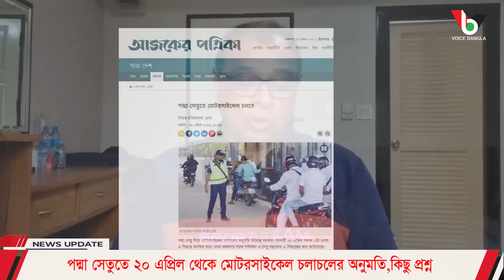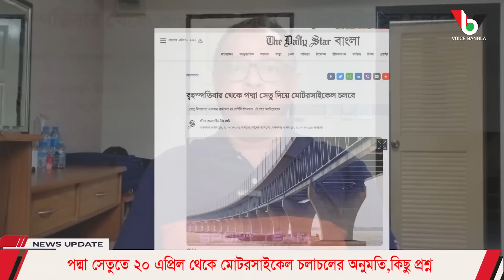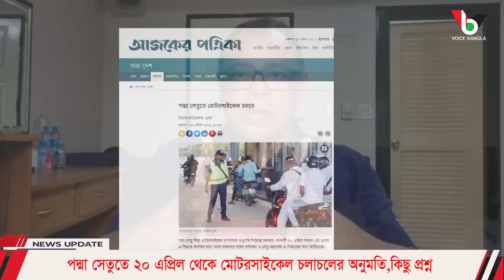পদ্মা সেতুতে ২০ এপ্রিল থেকে মোটরসাইকেল চলাচলের অনুমতি,কিছু প্রশ্ন I Mostofa Feroz I Voice Bangla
পদ্মা সেতুতে ২০ এপ্রিল থেকে মোটরসাইকেল চলাচলের অনুমতি,কিছু প্রশ্ন I

*** ANTI-PIRACY WARNING ***